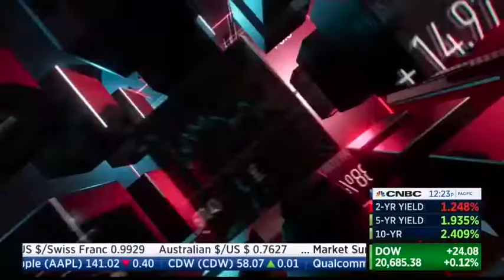Media Highlights of ATA's Visit to the White House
Selected clips and highlights of ATA's March 23 visit with President Donald Trump and Vice President Mike Pence at the White House